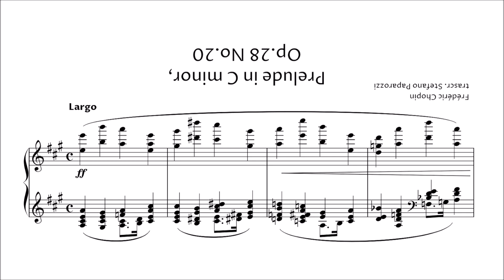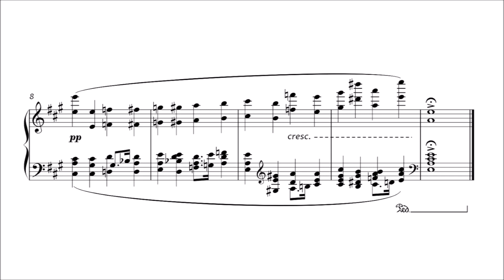F. Chopin's Prelude Op.28 No.20 in C minor, but it's Upside-down 🔄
Here it is the upside-down version of Chopin's Prelude No.20 from his Op.28, in C minor.